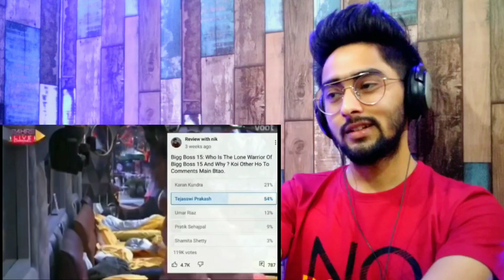Tejasswi Prakash Bigg Boss 15 Winning Moment ft. Tejran Reaction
This video includes Bigg Boss 15 journey of Tejasswi Prakash, her winning moment and Tejran moments also (Tejasswi Prakash and Karan Kundrra). Tejasswi Prakash is also doing Naagin 6.

All the clips used in this video are for reaction purpose only and is not owned by me.